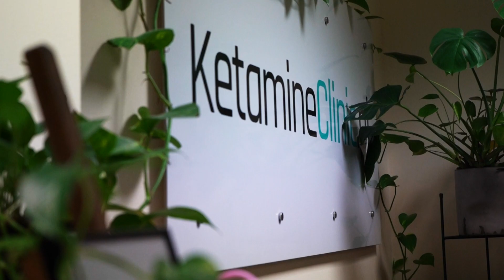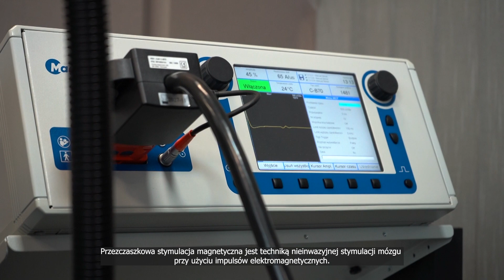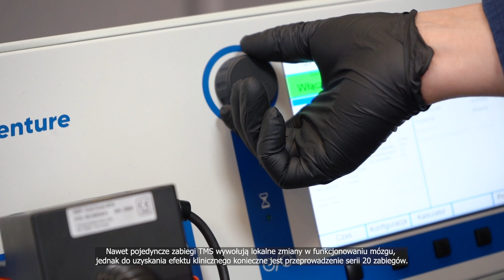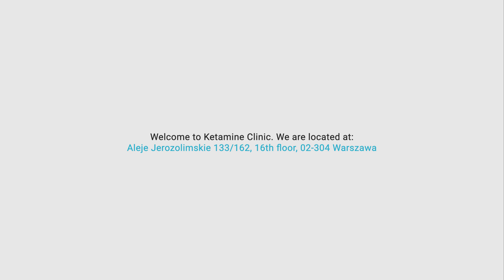Depression treatment: Intravenous Ketamine with Transcranial Magnetic Stimulation in Warsaw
Our Psychiatry and Psychotherapy Center is a team of selected doctors, and psychotherapists. We use the latest discoveries in the field of psychiatry (intravenous ketamine, ketamine assisted psychotherapy, TMS, PGx, and VR psychedelic integration) to effectively fight mental disorders.